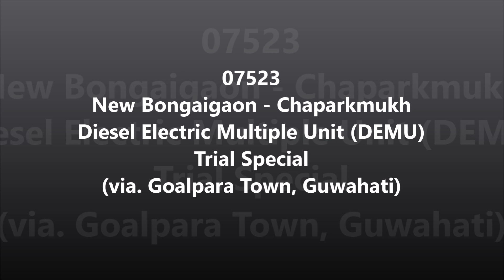New Bongaigaon - Chaparmukh LHB DEMU Trial TrainSet traversing Deepor Beel Lake | Assam's Monsoon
07523 New Bongaigaon - Chaparkmukh Diesel Electric Multiple Unit (DEMU) Trial Special (via. Goalpara Town, Guwahati) traversing the Deepor Beel Lake, Guwahati.

This is the first commercial DEMU train to travel in this entire route.

This is a 1600hp X 2; AC-AC (IGBT) type DEMU.
This 10 coach DEMU is powered by two 1600hp Driving Power Cars (DPC) at each end. Each Driving Power Car (DPC) is equipped with a 1600hp Cummins or Caterpillar engine. Moreover, the DEMU coaches are made of Stainless Steel similar to the LHB shells.

The DEMU rake belongs to NFR and is manufactured by Integral Coach Factory (ICF), Chennai.

This trial special DEMU will run only on 6th April, 2017 .
I think this DEMU will probably replace two conventional passenger trains:
1. 55805 / 55806 New Bongaigaon - Guwahati - New Bongaigaon CHILARAI Passenger
2. 55818 / 55816 Guwahati - Haibargaon - Guwahati KOPILI FAST PASSENGER.

To see more videos of DEMU trains and know details about it, please do watch my SPECIAL PLAYLIST of DEMU TRAINS:

Jai Mata Di ! Jai Jagannath !